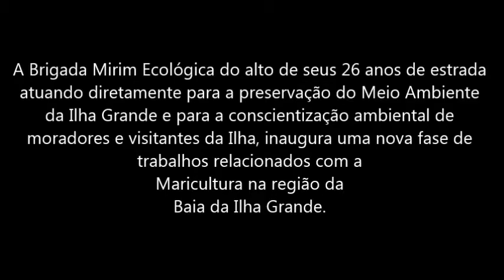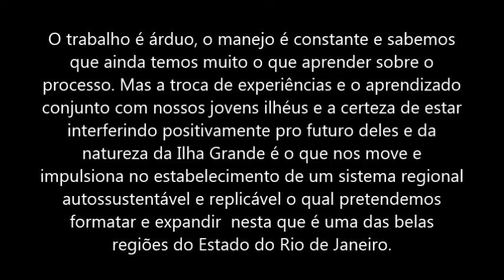Brigada Mirim Ecológica da Ilha Grande - Iniciando Cultivo de Algas Marinhas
Maricultura na Baia da Ilha Grande - Cultivo artesanal de Kappaphyccus alvarezii em consórcio com Nodipecten nodosus.